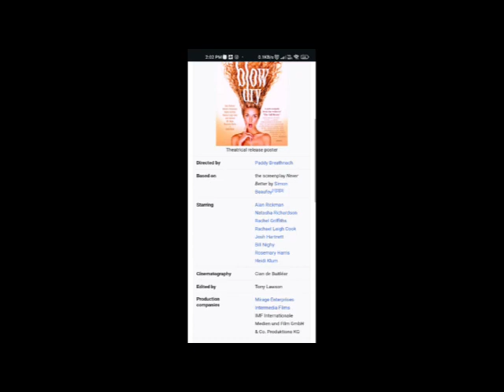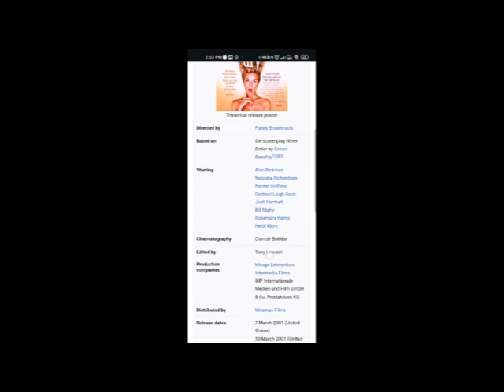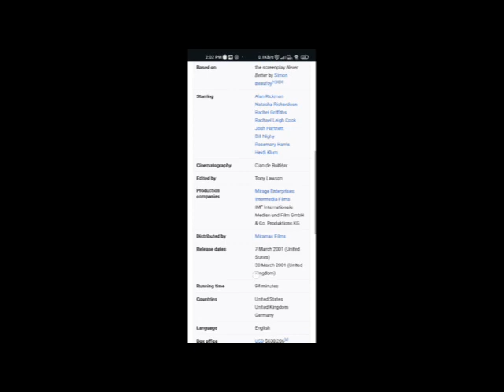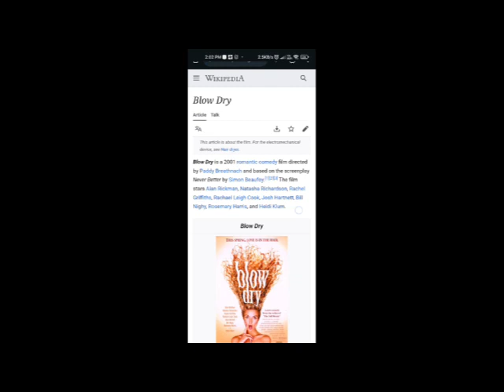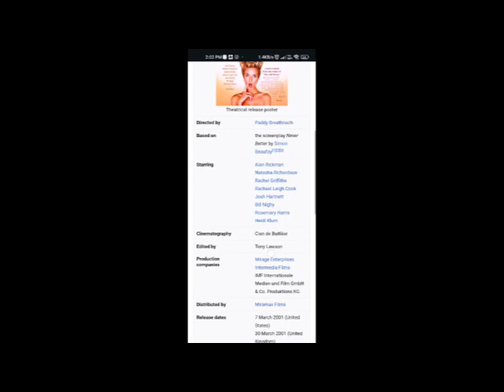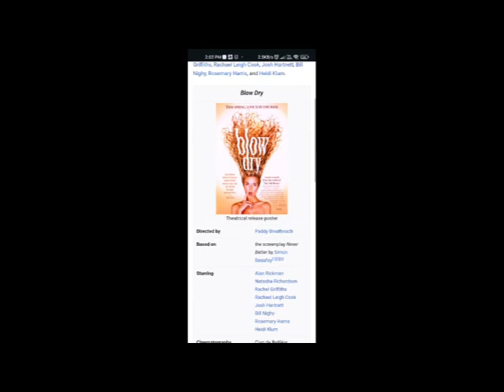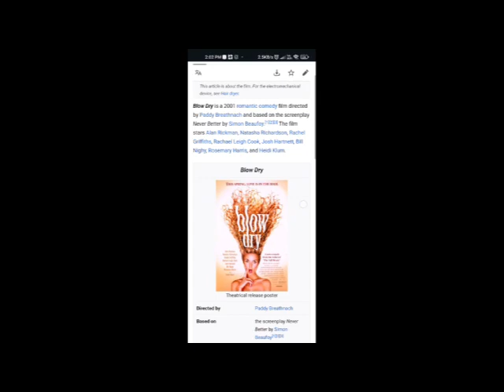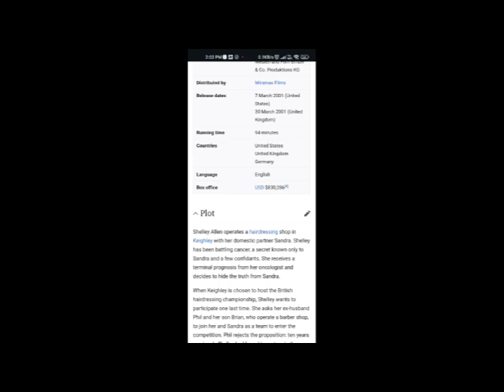Blow Dry Full Movie Facts And Review | Alan Rickman / Natasha Richardson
In this video, we're going to explore some interesting facts and share our thoughts on a movie Blow Dry